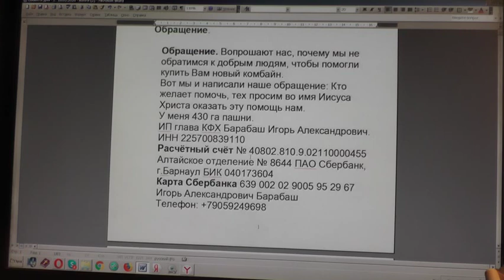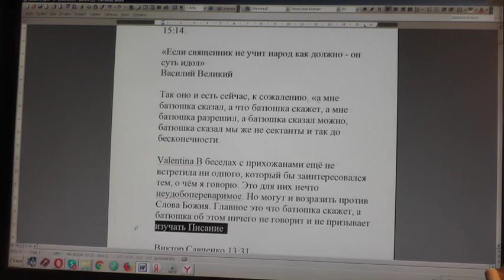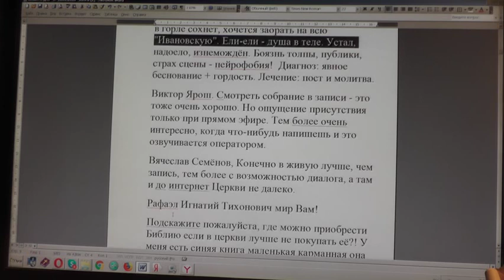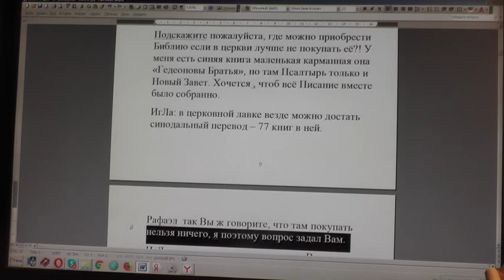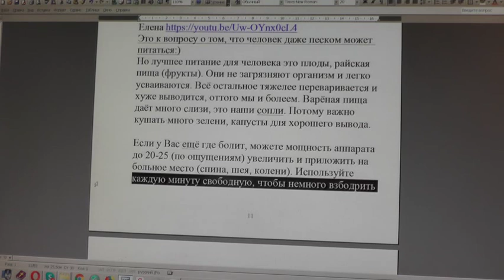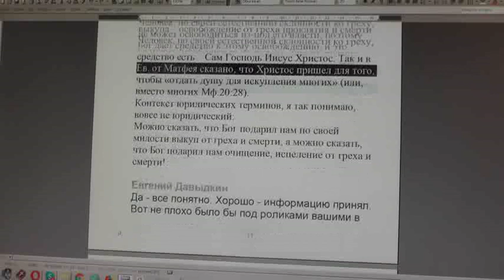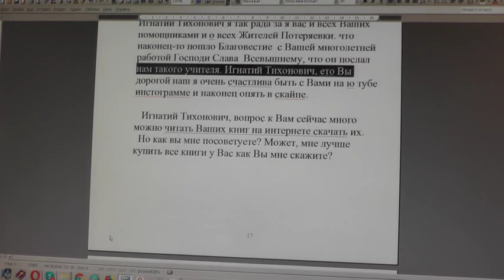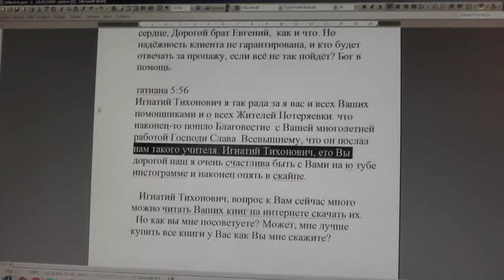№1507. События дня. Иоан.13:13 называете Меня… Господом, и правильно... 27. 01. 2020